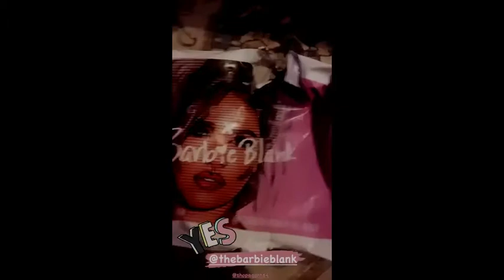Ashley Greene Videos Compilation #2021